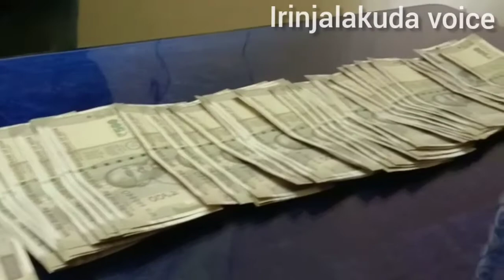കഞ്ചാവ് തേടിയിറങ്ങിയ പോലിസിൽ കുടുങ്ങിയത് കള്ളനോട്ടുമായി എത്തിയ യുവാവ്.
*അര ലക്ഷത്തോളം രൂപയുടെ കള്ളനോട്ടുമായി കാസർഗോഡ് സ്വദേശി പിടിയിൽ*

*പിടികൂടിയത് ഒറിജനിലിനെ വെല്ലുന്ന കള്ളനോട്ടുകൾ*

ആളൂർ: അര ലക്ഷത്തോളം രൂപയുടെ കള്ളനോട്ടുകളുമായി ഒരാളെ ചാലക്കുടി ഡിവൈഎസ്പി സി.ആർ സന്തോഷും സംഘവും പിടികൂടി. കാസർഗോഡ് കോട്ടമല ഭീമനടി മാങ്ങോട് സ്വദേശി കിള്ളിമല വീട്ടിൽ രമണന്റെ മകൻ രഞ്ജിത്ത് (30 വയസ്) ആണ് പിടിയിലായത്.

കഴിഞ്ഞ ദിവസം കൊടകരയിൽ കഞ്ചാവുമായി പിടിയിലായ യുവാവിൽ നിന്നും ലഭിച്ച വിവരത്തിന്റെ അടിസ്ഥാനത്തിൽ ട്രെയിൻ വഴി കഞ്ചാവ് കടത്ത് നിർലോഭം നടക്കുന്നതായി മനസ്സിലായതിനെ തുടർന്ന് ഏതാനും ദിവസങ്ങളായി ചാലക്കുടി ഡിവൈഎസ്പിയുടെ കീഴിൽ വരുന്ന പുതുക്കാട് കൊടകര ആളൂർ ചാലക്കുടി കൊരട്ടി പോലീസ് സ്റ്റേഷൻ പരിധികളിലെ റെയിൽവേ സ്റ്റേഷനുകളും ബസ്റ്റാന്റുകളും കേന്ദ്രീകരിച്ച് പ്രത്യേകാന്വേഷണ സംഘം നിരീക്ഷണം നടത്തി വരികയായിരുന്നു.
പതിവുപോലെ ഇന്ന് അതിരാവിലെ മുതൽ ട്രെയിനിൽ വരുന്നവരെ നിരീക്ഷിക്കുന്നതിനിടയിൽ കല്ലേറ്റുംകര റെയിൽവേ സ്റ്റേഷനിൽ ഷോൾഡർ ബാഗുമായി വന്നിറങ്ങിയ യുവാവ് അപരിചിതഭാവേന റെയിൽവേ സ്റ്റേഷൻ പരിസരത്ത് ചുറ്റിക്കറങ്ങുന്നത് കണ്ട ഷാഡോ പോലീസ് സ്ഥലം യുവാവിനെ വിശദമായി ചോദ്യം ചെയ്യവേ പരസ്പര വിരുദ്ധമായി മറുപടി പറഞ്ഞതിനെ തുടർന്ന് നടത്തിയ വിശദമായ പരിശോധനയിലാണ് ബാഗിൽ സൂക്ഷിച്ചിരുന്ന അറുപത്തിമൂന്നോളം അഞ്ഞൂറു രൂപയുടെ കള്ളനോട്ടുകൾ കണ്ടെത്തിയത്.

യുവാവിനെ ആളൂർ സ്റ്റേഷനിലെത്തിച്ച് വിശദമായ ചോദ്യം ചെയ്യലിൽ മംഗലാപുരം സ്വദേശിയായ തന്റെ ഒരു സുഹൃത്തിൽ നിന്നും ലഭിച്ചവയാണ് കള്ളനോട്ടുകളെന്നും എറണാകുളത്തും മറ്റും വിതരണം ചെയ്യാനാണ് കൊണ്ടുവന്നതെന്നുമാണ് ഇയാൾ പറയുന്നതെങ്കിലും അന്വേഷണ സംഘം വിശ്വാസത്തിലെടുത്തിട്ടില്ല.
 കള്ളനോട്ടിന്റെ ഉറവിടത്തെപറ്റിയും വിതരണം ചെയ്യുന്ന പ്രദേശങ്ങളിലും വിശദമായ അന്വേഷണം നടത്തുമെന്ന് ചാലക്കുടി ഡിവൈഎസ്പി അറിയിച്ചു.
പ്രത്യേകാന്വേഷണ സംഘത്തിൽ ആളൂർ എസ്ഐ സുശാന്ത് കെ.എസ്, ക്രൈം സ്ക്വാഡ് അംഗങ്ങളായ ജിനുമോൻ തച്ചേത്ത്, സതീശൻ മടപ്പാട്ടിൽ, റോയ് പൗലോസ്, പി.എം മൂസ, വി.യു സിൽജോ, എ.യു റെജി, ഷിജോ തോമസ്, സിപിഒ അനീഷ്, ആളൂർ സ്റ്റേഷനിലെ അഡീഷണൽ എസ്ഐമാരായ രവി, സത്യൻ, എഎസ്ഐ ദാസൻ, സീനിയർ സിപിഒ ടെസ്സി, സിപിഒ സുരേഷ് കുമാർ എന്നിവരാണ് ഉണ്ടായിരുന്നത്.

ഈയിടെ ഇതു രണ്ടാം തവണയാണ് ചാലക്കുടി ഡിവൈഎസ്പിയും സംഘവും കള്ളനോട്ടുകൾ പിടികൂടുന്നത്. കുറച്ചു നാൾ മുമ്പ് കൊടകര കൊളത്തൂർ സ്വദേശി ഹരിദാസ് എന്നയാളിൽ നിന്നും കള്ളനോട്ടുകൾ പിടികൂടിയിരുന്നു. അന്ന് കള്ളനോട്ടടിക്കാനുള്ളപ്രിൻററും അനുബന്ധ സാമഗ്രികളുമായാണ് ഹരിദാസ്പിടിയിലായത്. പിടിയിലായ രഞ്ജിത്തിനെ വൈദ്യ പരിശോധനയും മറ്റും പൂർത്തിയാക്കി ചാലക്കുടി മജിസ്ട്രേറ്റ് കോടതിയിൽ ഹാജരാക്കും.